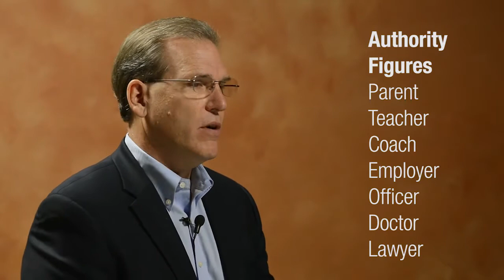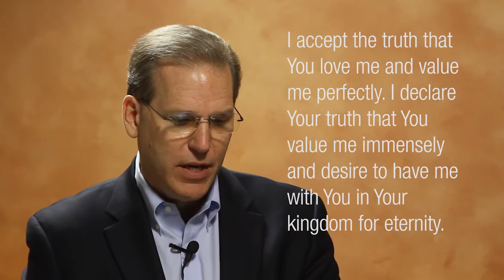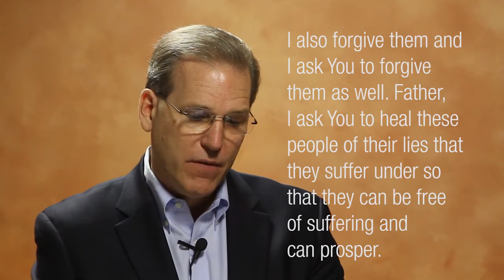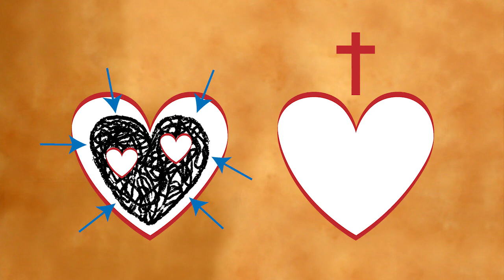The Truth about Lies - Rock House Center Biblical Counseling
John Murphy of Rock House Center Biblical Counseling talks about what lies people may be believing and how to combat those lies with the truth so you can find freedom in your thought life.